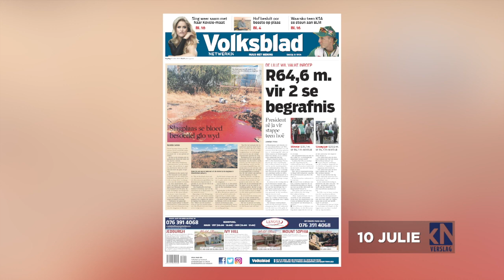Koerante en tydskrifte vou onder Covid 19 | KN VERSLAG | 9 JUL 2020 | kykNET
Lourensa Eckard praat met Liezel de Lange van Rapport en Gert van der Westhuizen van Netwerk24 oor die tydskrifte en koerante wat nie die ekonomiese impak van Covid-19 oorleef het nie.

Magazines and newspapers buckle under Covid pressure | KN VERSLAG | 9 JUL 2020 | kykNET
Lourensa Eckard speaks to Rapport’s Liezel de Lange and Netwerk24’s Gert van der Westhuizen about the number of magazines and newspapers that did not survive the economic impact of the Covid-19 pandemic.